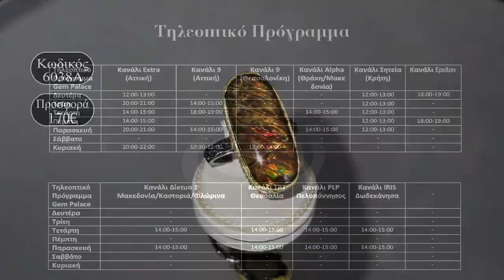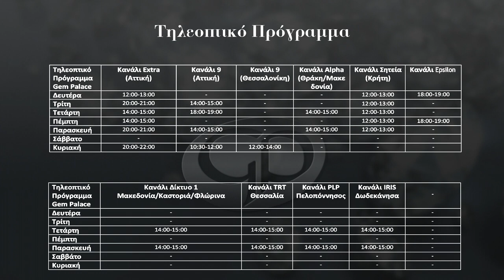Gem Palace EXTRA 20/7/2020